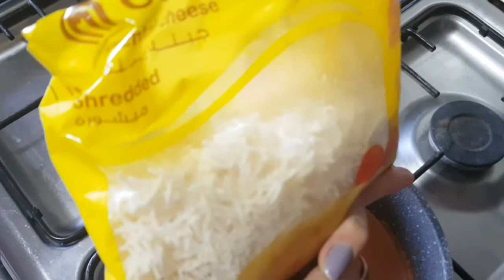بينك باستا زى المطاعم بالظبط 😋😋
المقادير

باستا مسلوقة

الصوص الأحمر:

2 ملعقة كبيرة زيت

1 فص ثوم مهروس

1 كوب عصير بندورة

¼ ملعقة صغيرة بهارات إيطالية

¼ ملعقة صغيرة فلفل أسود

½ ملعقة صغيرة أوريغانو

رشة ملح

الصوص الأبيض:

½ كوب كريمة طبخ

1 ملعقة كبيرة جبنة كريمية

رشة ملح وفلفل